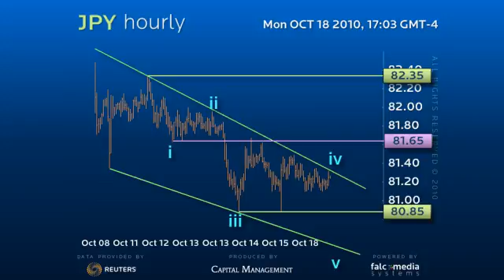Free Forex Charting Video For $ Yen, Oct. 18th, 2010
Contracting range trade in the 80.85 to 81.65 area continues and holds the key to interim price action. We slightly favor  an upside break of the 81.65  pivot point to open a surprise correction to fourth of a lessor degree at 82.35. Failure on this rally should still see a 220 pts decline to match the first wave and projects a drop to 80.15 and possibly even the 79.70 long term low. However, as the 81.65 pivot point contains we have to acknowledge the developing traingle pattern that would allow for a quick spike lower to at least 80.40 and possibly even the 80.15 target before a larger upside correction ensues.